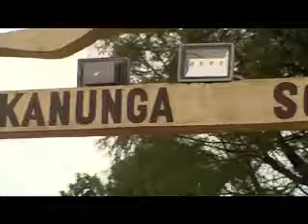Promo for 19/6/2016